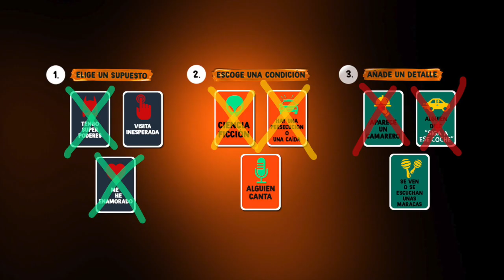El dia de cumpleaños